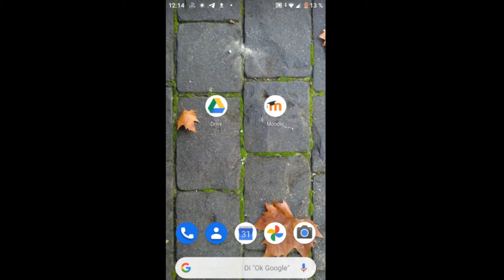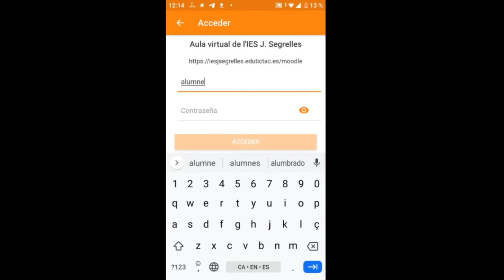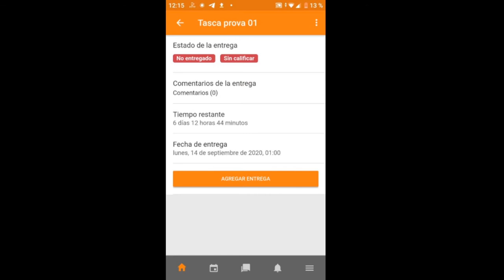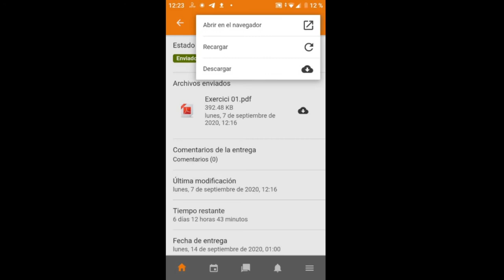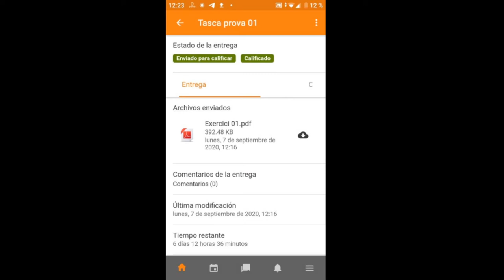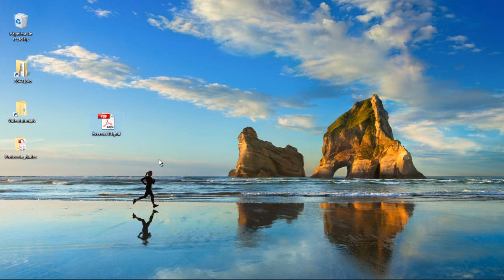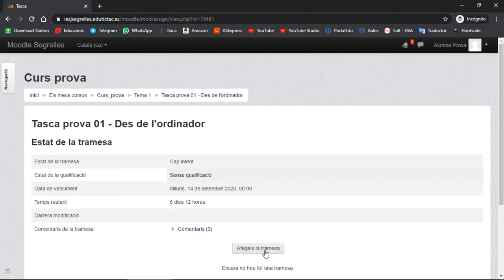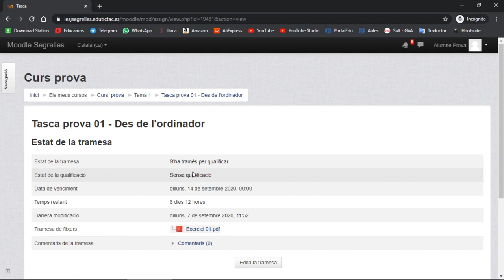Com pujar arxius a Aules desde mòbil o ordinador